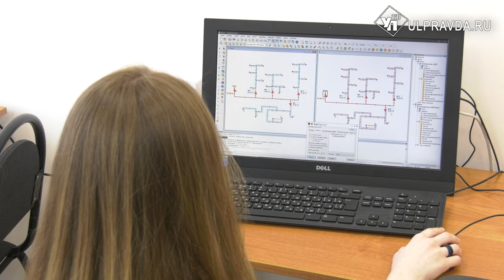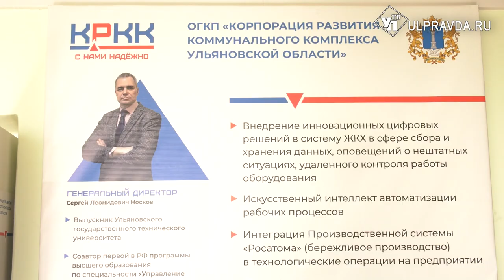В ульяновском политехе открыли новый учебный класс для энергетиков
В УлГТУ открылся специализированый учебный класс по цифровому моделированию ТЭК, который создан совместно с Корпорацией развития коммунального комплекса Ульяновской области. Об открывающихся перспективах перед студентами расскажем далее.